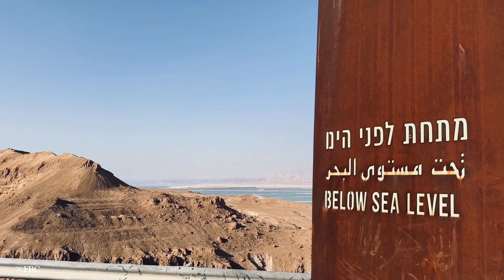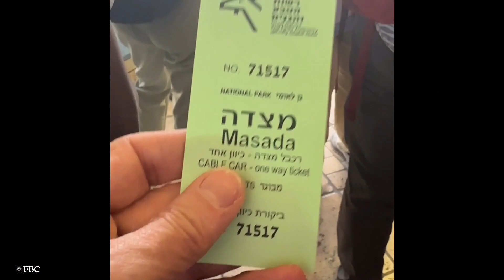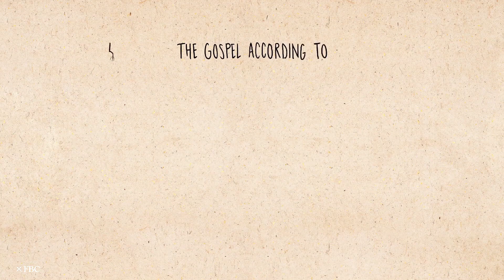Wednesday, July 12, 2023 Pastor's Bible Study